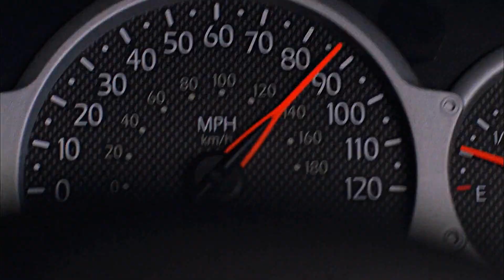Multifandom || Into The Shadows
Spoilers for some fandoms!

✔1080p
✔Vegas Pro 14
✔Killer Tracks - Into The Shadows